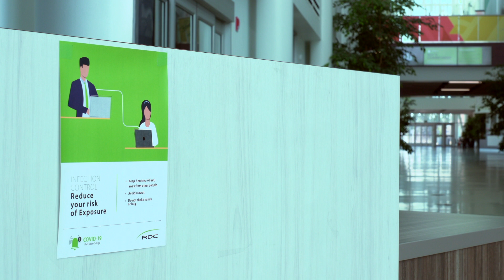RDC New Student Orientation | President's Welcome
A welcome message from our President, Dr. Peter Nunoda.